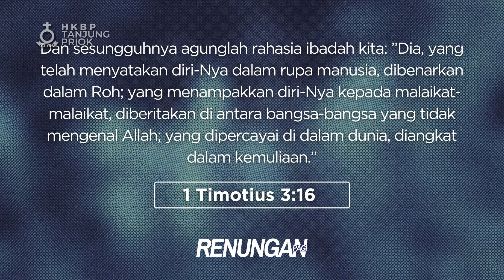Renungan Pagi • Senin, 27 Mei 2024 • HKBP Ressort Tanjung Priok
Selamat memperlengkapi diri akan Firman Tuhan di pagi hari ini. Pdt. Donal Sianturi akan membagikan kebenaran Firman Tuhan yang akan semakin mempersiapkan kita dalam menjalani hari kita.

Makna dan Rahasia dari Semua Ibadah
1 Timotius 3:16

Saudara kini dapat memberikan persembahan melalui QRIS HKBP Tanjung Priok. Persembahan juga dapat diberikan secara transfer melalui nomor rekening masing-masing huria berikut ini:

HKBP Persiapan Ressort Volker: 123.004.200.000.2 (Mandiri)
HKBP Gading Indah: 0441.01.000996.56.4 (BRI)